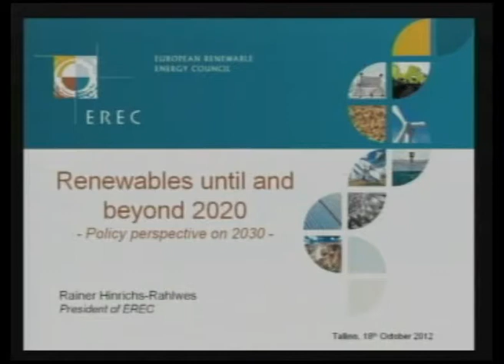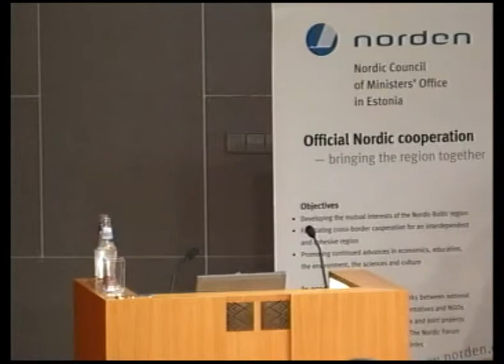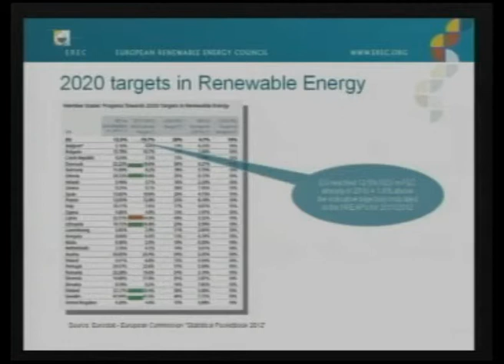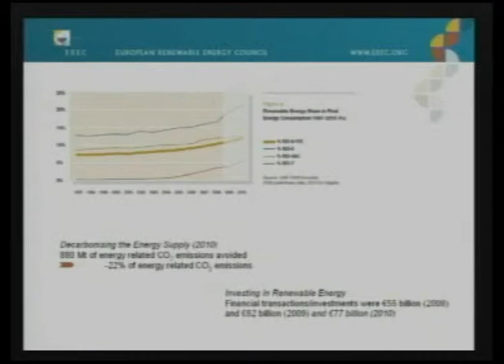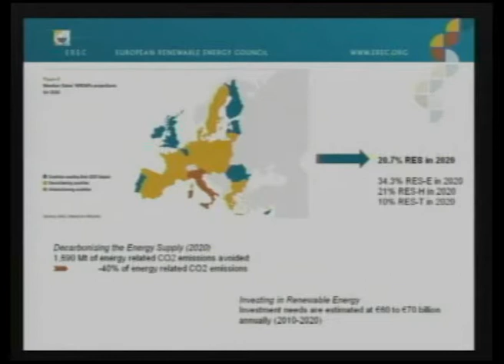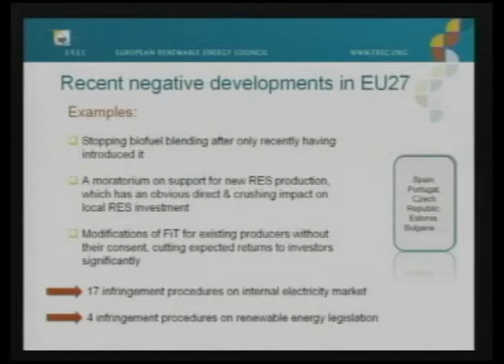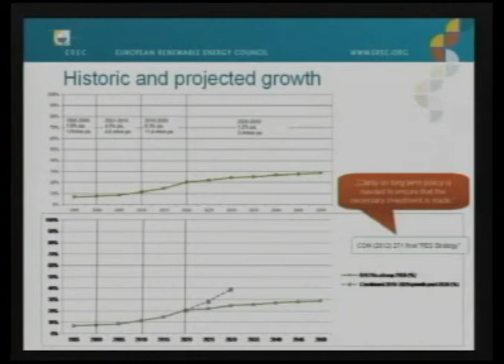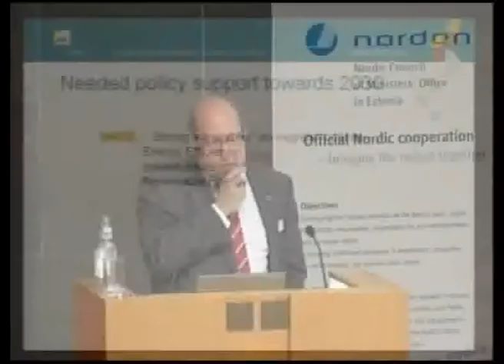Rainer Hinrichs-Rahlwes (Rohevik 2012): Renewables until and beyond 2020: Policy perspective on 2030